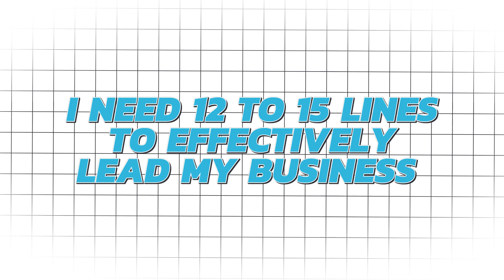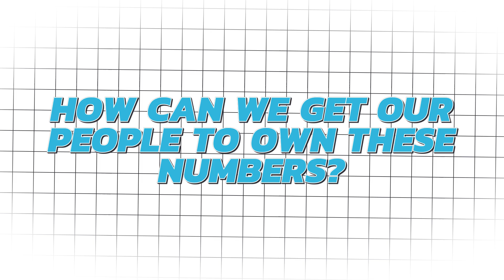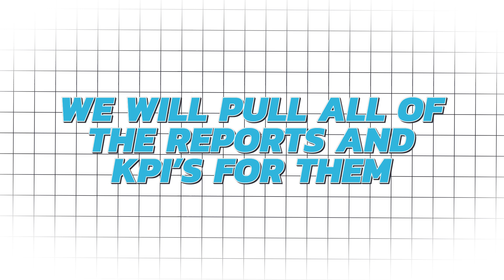Making Data-Driven Decisions In Your Home Service Business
Are you driving decisions based on data or is the data driving you? Danny Peavey from Home Service Engine stopped by to talk about how to take advantage of your ServiceTitan information and make real, great decisions for your home service business.

Check out Owned and Operated Weekly Insights: a newsletter that’s jam-packed with actionable growth strategies to level up your home service business.